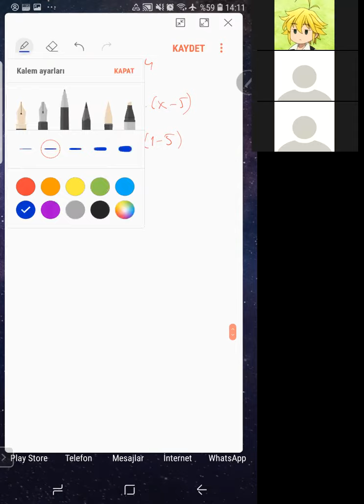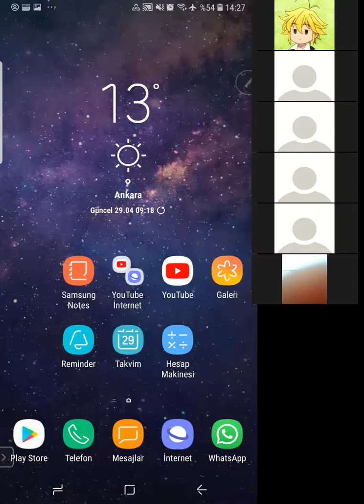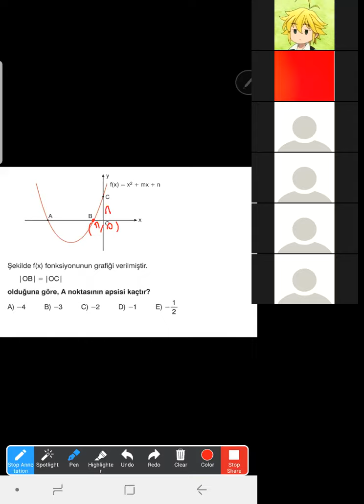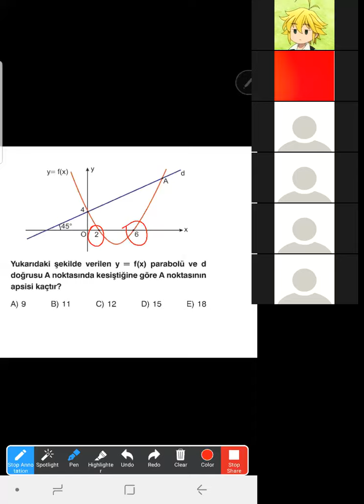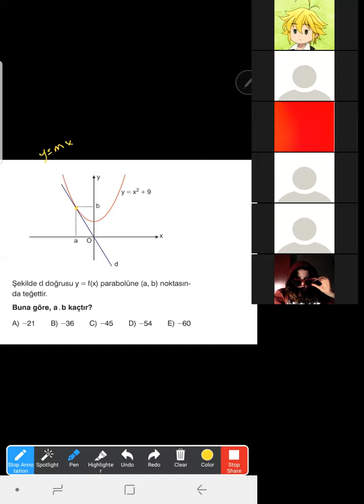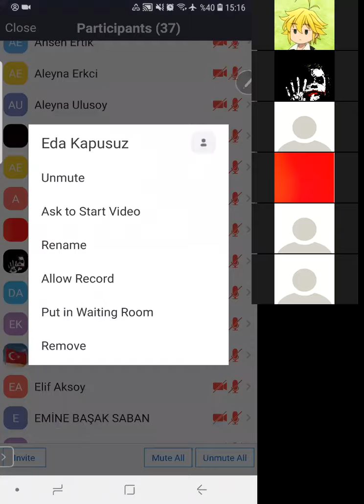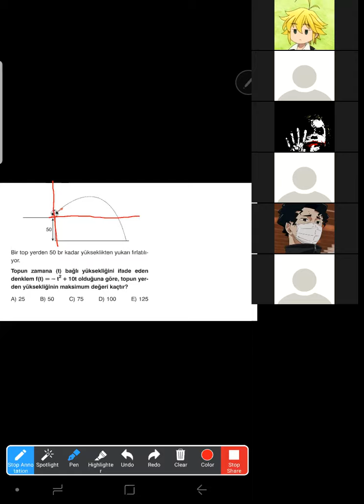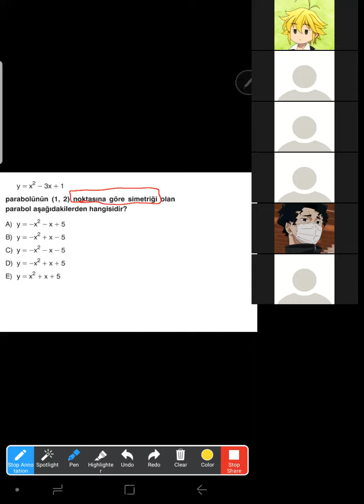HAMDİ DÜZENLİ / PARABOL SORULAR